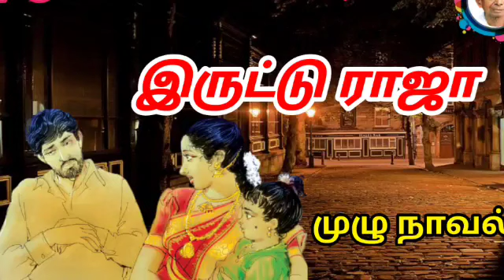இருட்டு ராஜா - திரு. வல்லிக்கண்ணன் அவர்களின் முழு நாவல்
novel # audiobook tamil